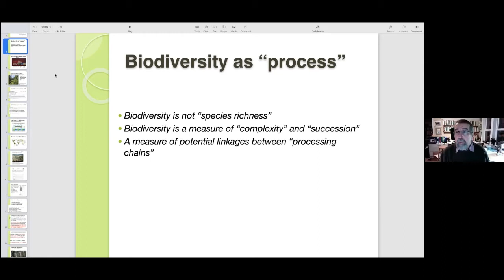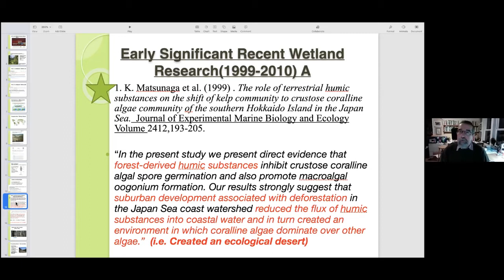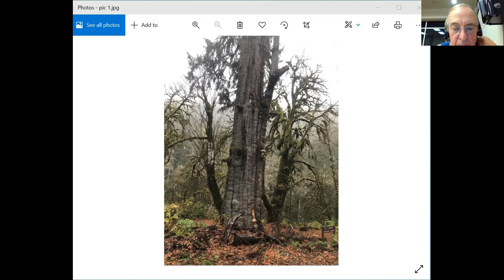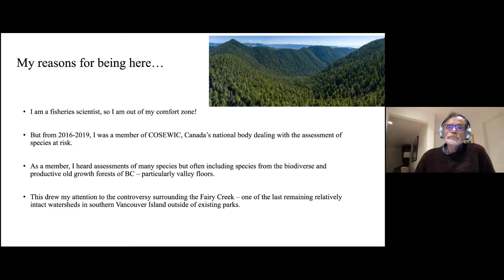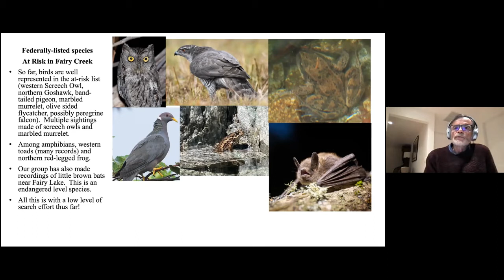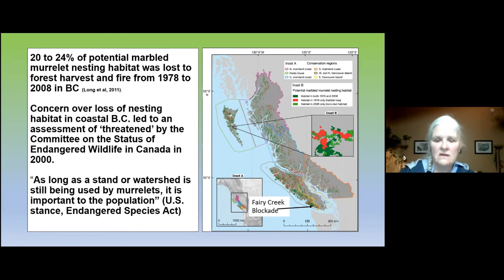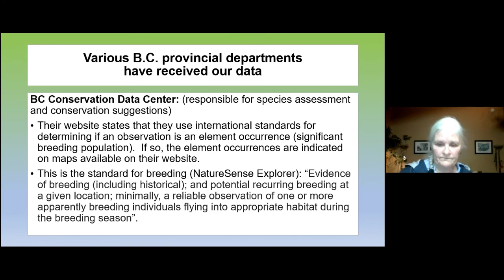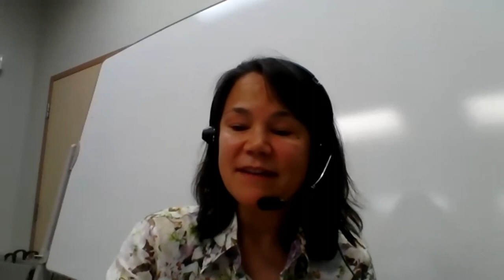Ecological Discoveries at Fairy Creek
Four biologists discuss the old growth forest ecology of the Fairy Creek Watershed and the unique species they have observed there.